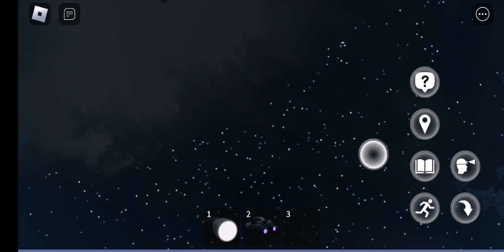I DIDN'T KNOW